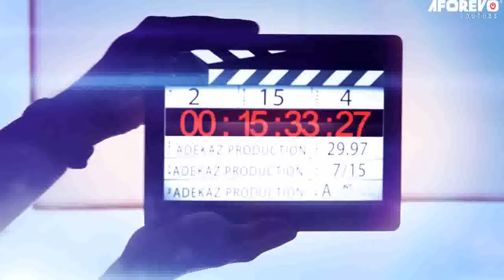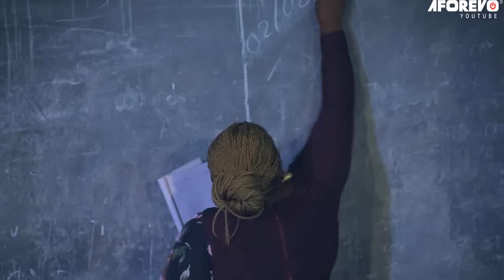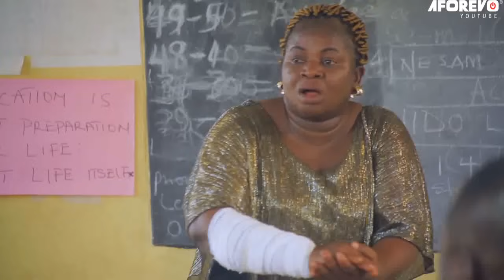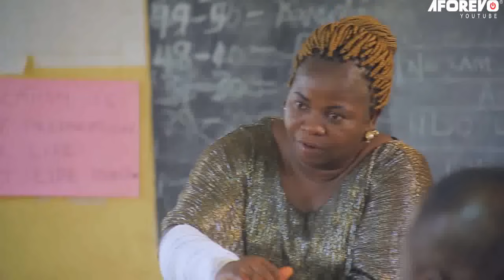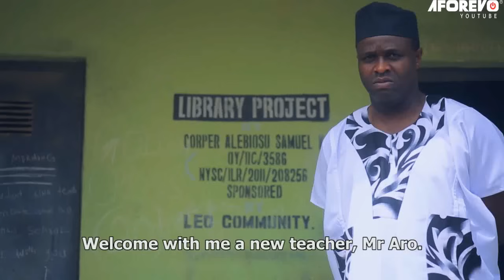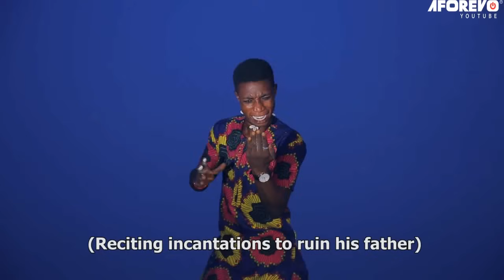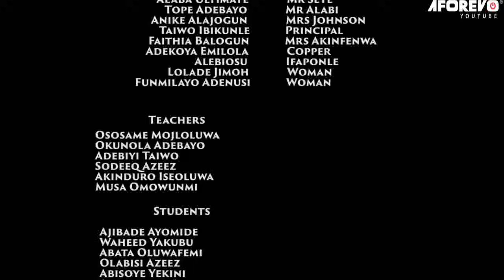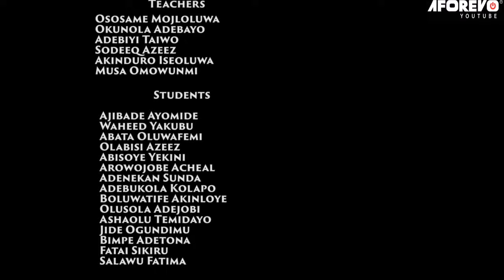AGBARA OMO EKUN - An African Yoruba Movie Starring - Femi Adebayo, Alebiosu